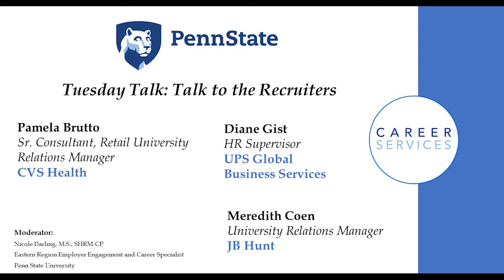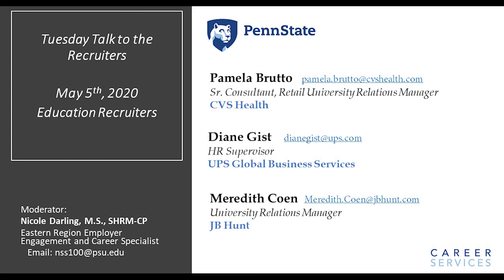Talk to the Recruiters Panel | April 28, 2020